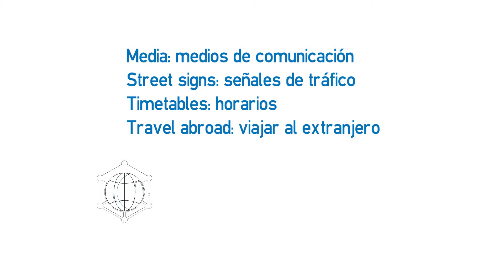Reading B1 - English as a second language